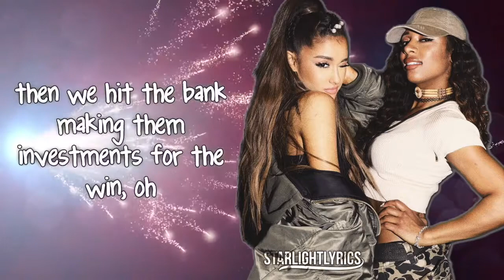Ariana Grande & Victoria Monét - MONOPOLY (Lyrics) HD